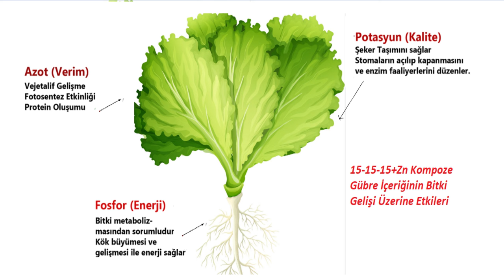Hobi Bahçesinde Verimli Marul Nasıl Yetiştirilir Püf Noktaları